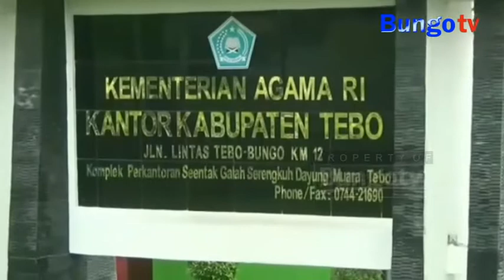KABAR JAMBI - RAIHAN JANNAH MENJADI JCH TERMUDA DI KABUPATEN TEBO